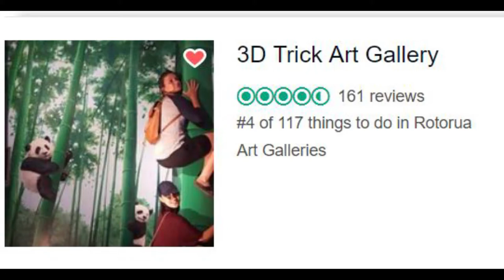02 3D Trick Art Gallery official movie v2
Enjoy your magical journey. The 1st and only 3D Trick Art Gallery in New Zealand.